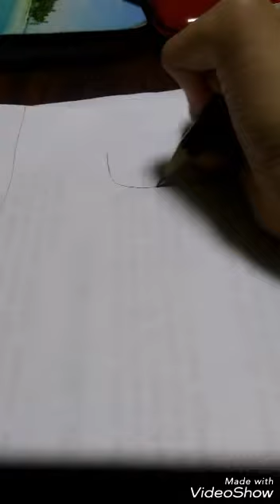Recreating my mom's stickman drawing